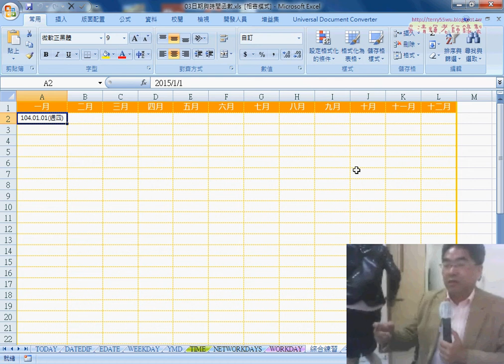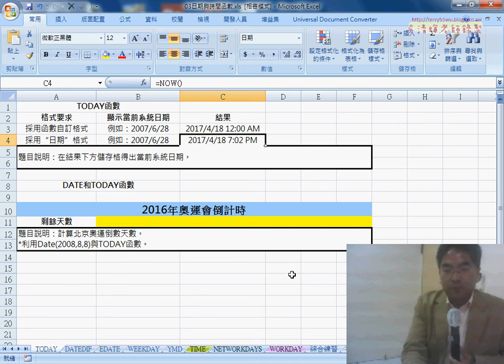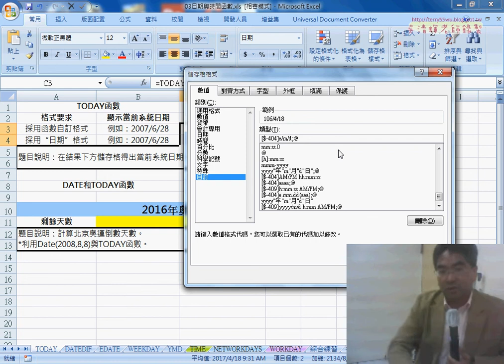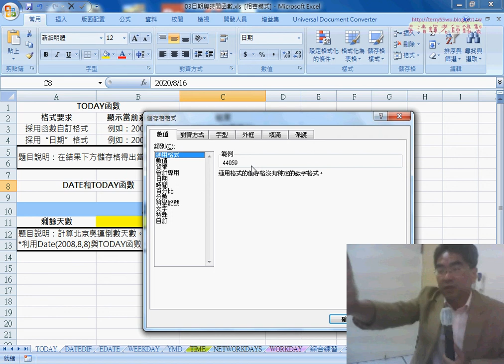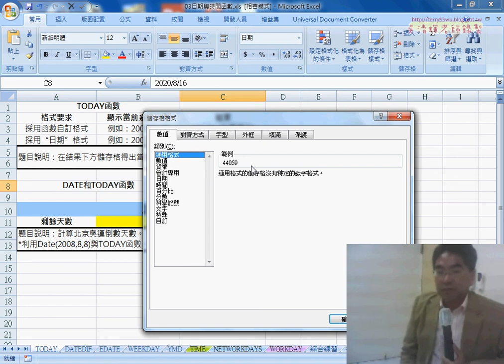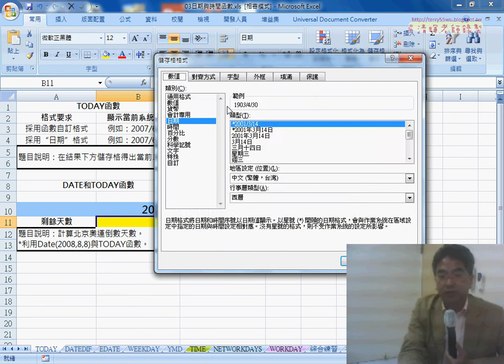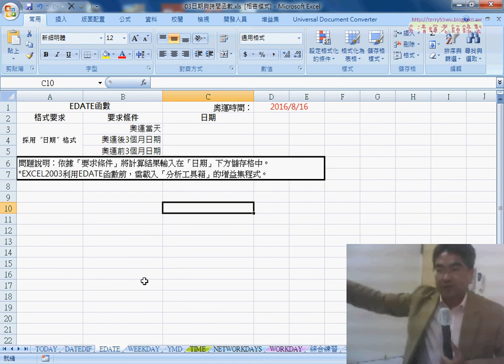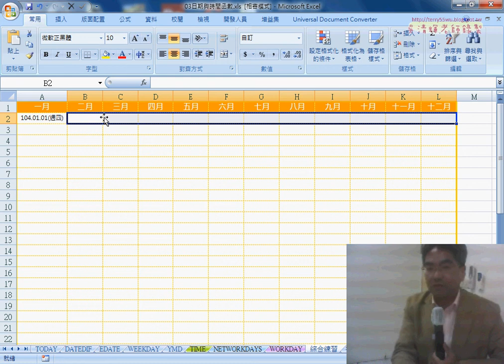01 日期格式化與天數計算